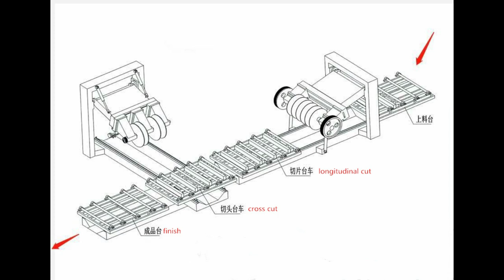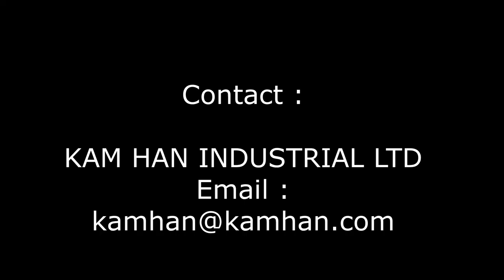Cobblestone Curb stone cutting machine. high speed mass production project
high speed mass production to cut curb stone cobblestone for making pavers.
granite , sandstone and other stones can be cut by the machine